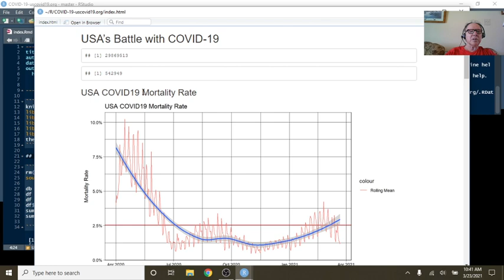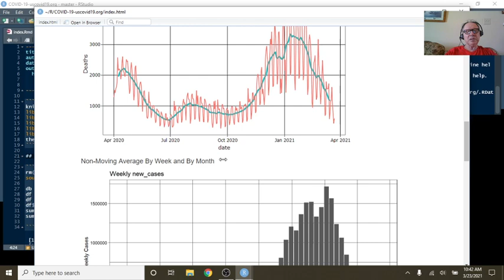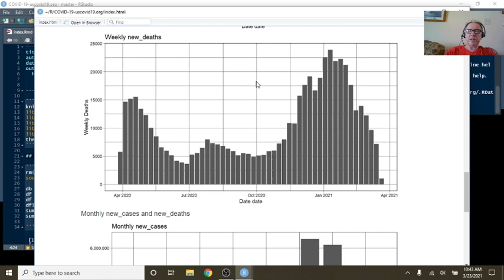United States Covid-19 Report (2021-03-23)